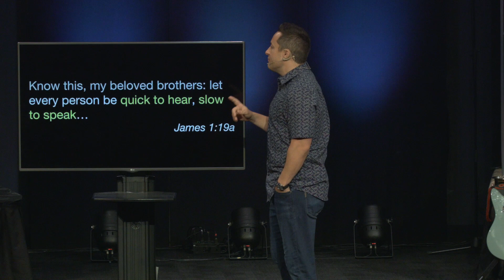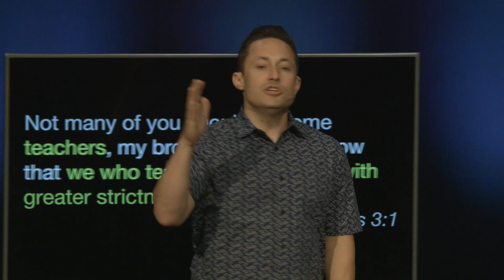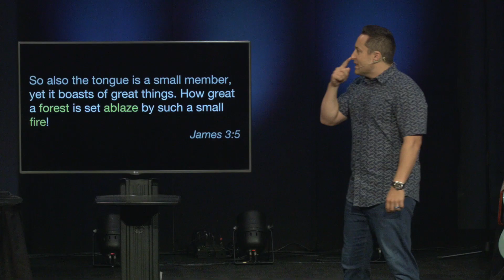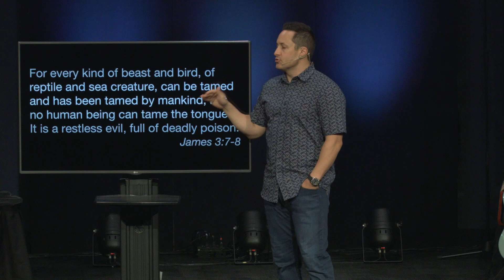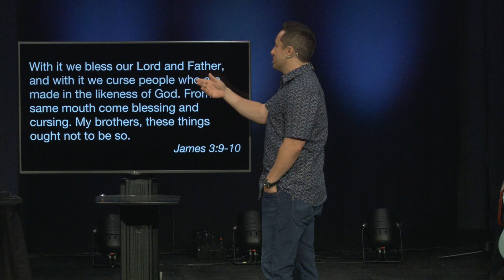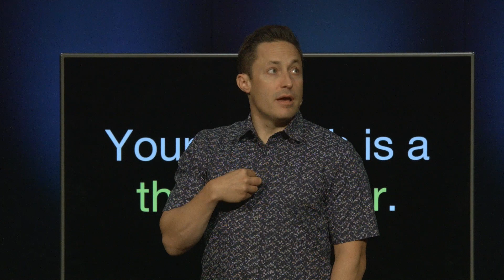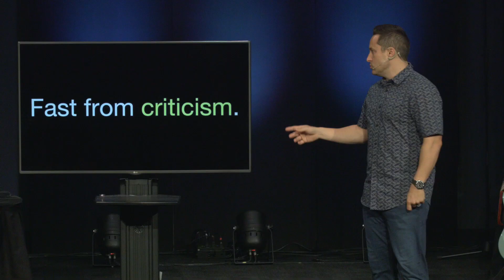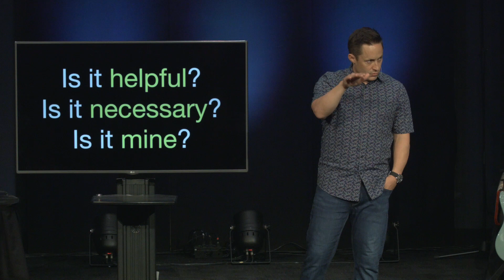Your Speech Matters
Lucas Cooper, Lead Pastor at Bayview Glen Church, preaches a sermon from James 3:1-12 entitled Your Speech Matters' as part of our sermon series "James: Practical Wisdom for Everyday". (August 11, 2019)